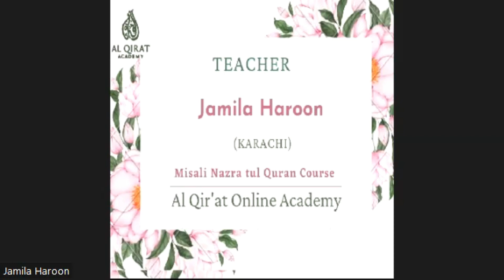Q&A Session with kids